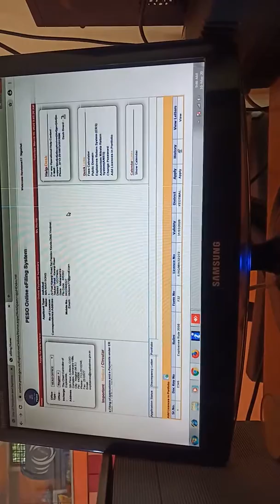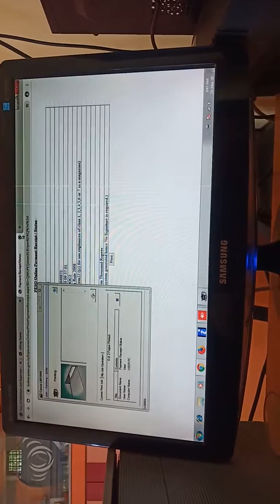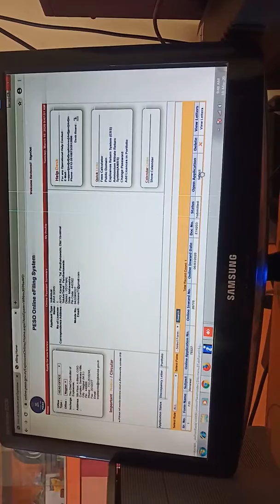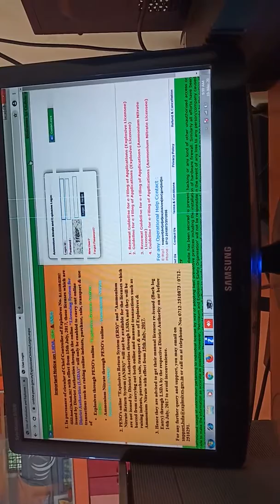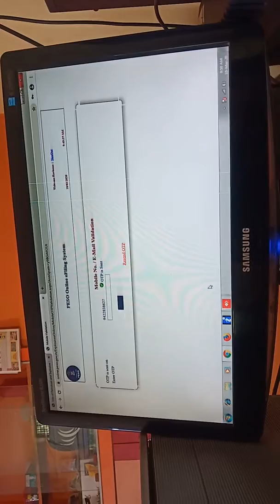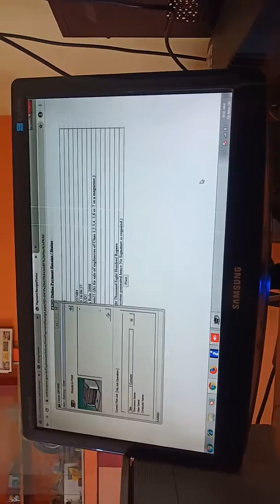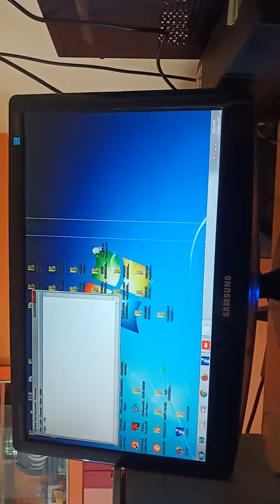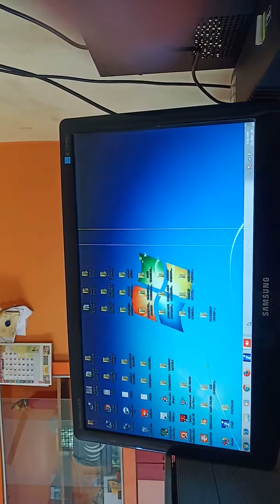Explosive magazine license renewal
Explosive magazine license renewal form removal.